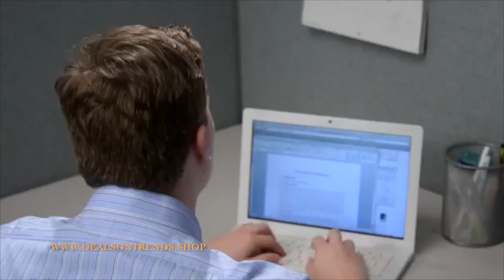Desktop Punching Bag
Fight back against stress with the Desktop Punching Bag.

A heavy-duty spring and a large suction cup ensure the inflatable bag can handle both your speed work and your big-hitting haymakers. You can punch it as hard as you want and the suction cup won't move.

Comes with a small air pump.